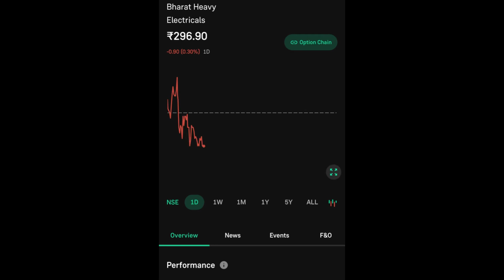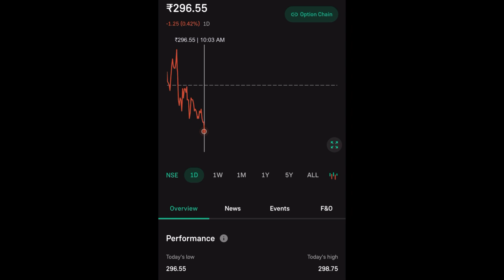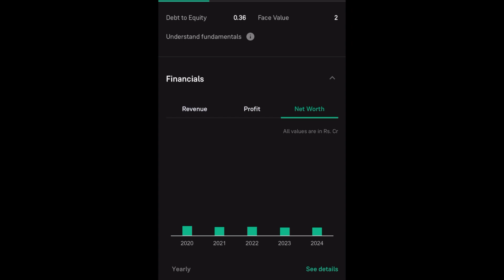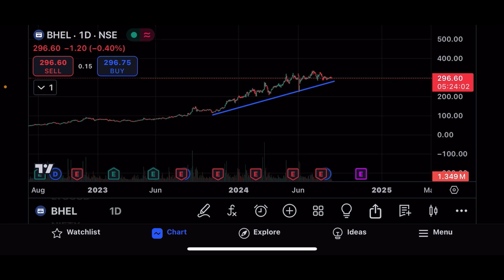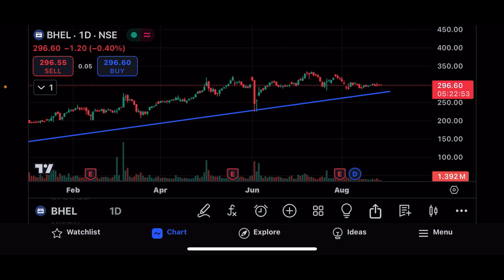BHEL SHARE LTD LATEST NEWS | BHEL SHARE LTD COMPLETE ANALYSIS | BHEL SHARE TARGET UPDATE